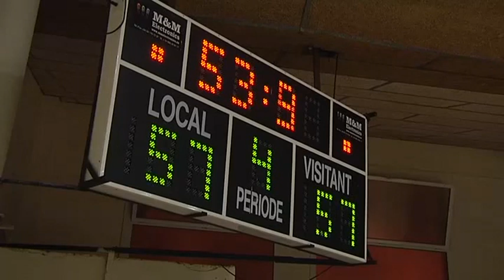Patiment amb premi del TGN Bàsquet a la pista del Joventut (62-65)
El conjunt lila es refà d’aquesta manera de les dues derrotes consecutives al Sagrat Cor i agafa aire per signar el millor inici de l’equip des que milita a Copa Catalunya, amb dos triomfs i dues punxades.